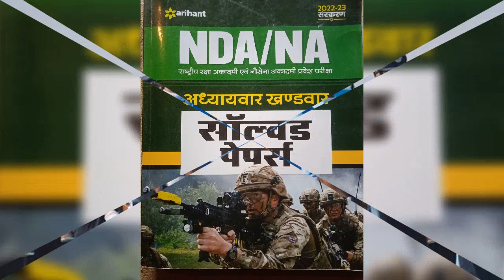Indian Airforce Attitude Whatsapp status Avni chaturvedi ma'am